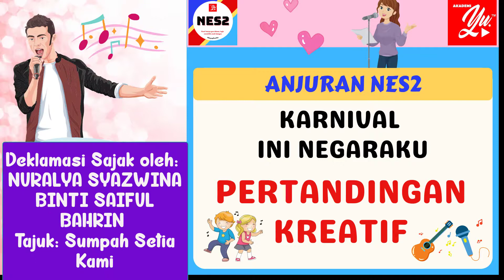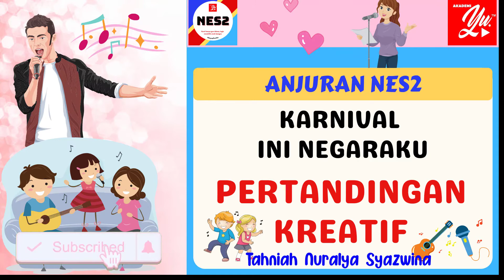1011 NURALYA SYAZWINA | PERTANDINGAN KREATIF | KARNIVAL INI NEGARAKU | DEKLAMASI SAJAK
NURALYA SYAZWINA BINTI SAIFUL BAHRIN
SK PARIT, PERAK
10 TAHUN
TAJUK SAJAK : SUMPAH SETIA KAMI